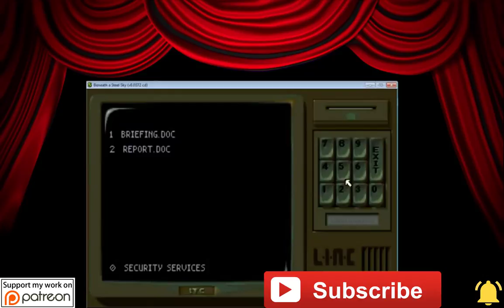Beneath A Steel Sky - Walkthrough - The Director's Cut - Lambs Apartment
Foster investigates Lamb's creepy apartment.